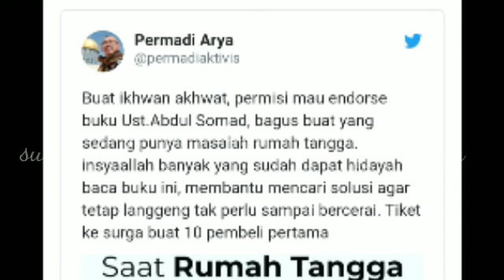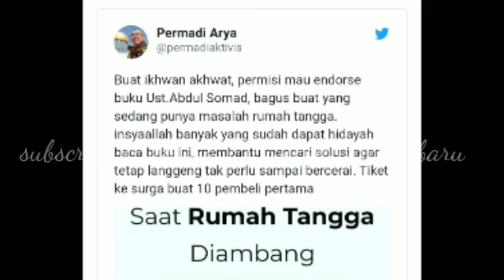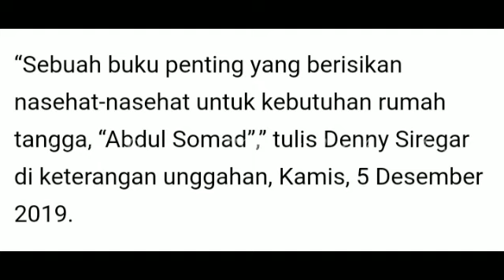SINDIR KASUS CERAI UAS ~ DENNY SIREGAR dan ABU JANDA JUAL BUKU